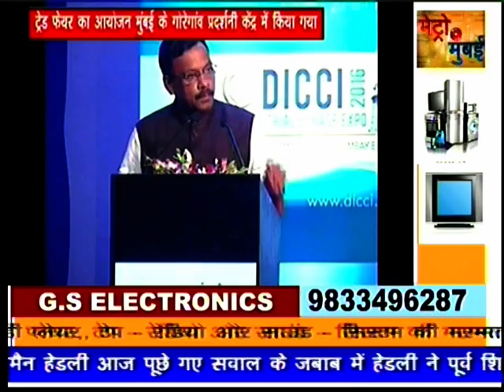GOREGOIN EXBISION CM -- SATYA